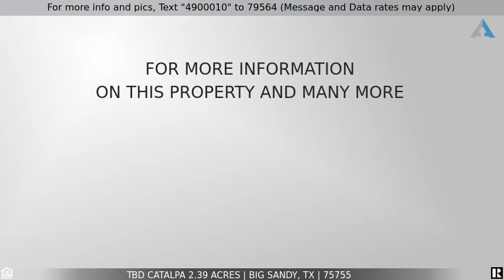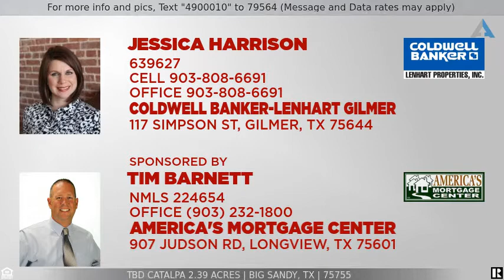Priced at $39,900 - TBD Catalpa 2.39 Acres, Big Sandy, TX 75755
Home for Sale in Big Sandy